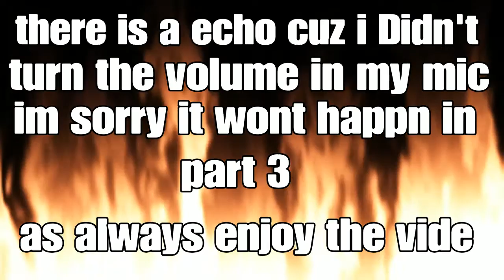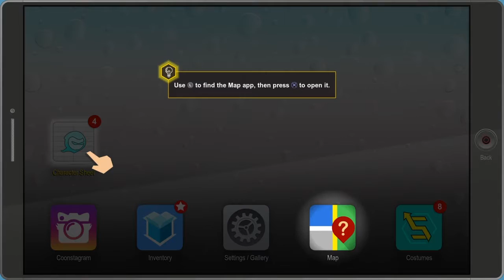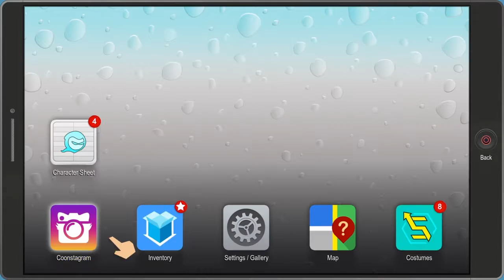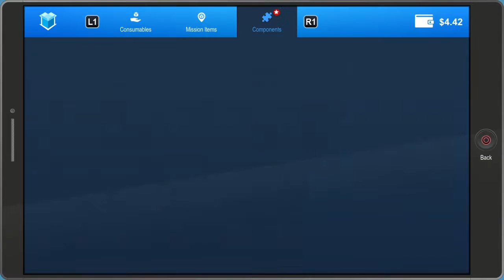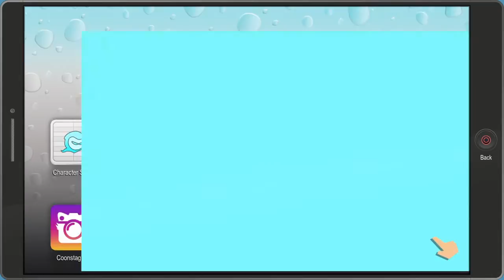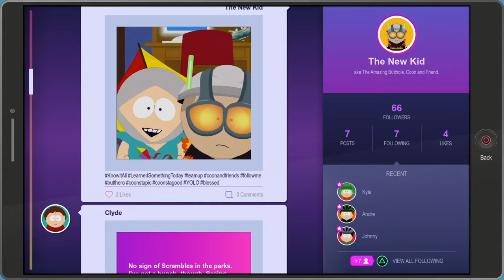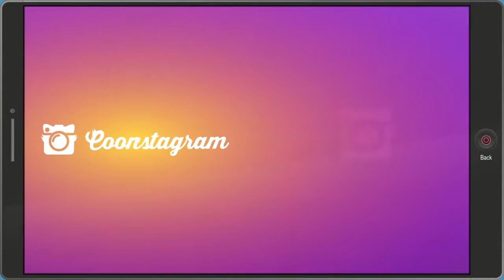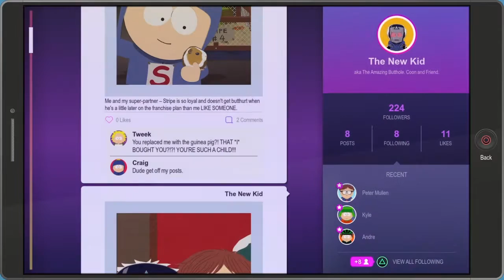south park #2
SHAREfactory™